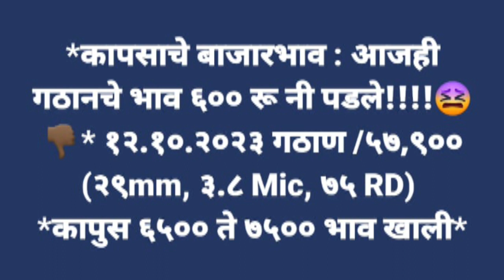१२ ऑक्टोबर कापूस बाजारभाव | कापूस बाजारात सलग उतार, एवढ्या रुपयाने उतरले बाजार!😡😡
आजचे कापूस बाजारभाव
कापूस बाजारभाव
कापूस बाजार